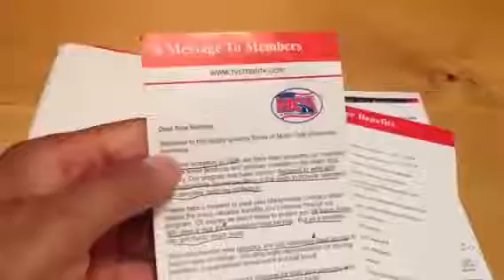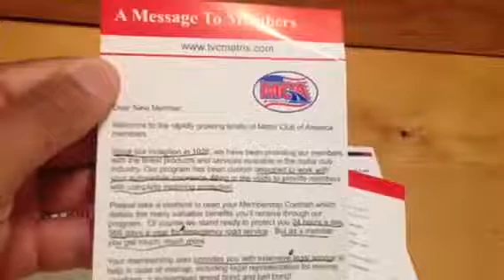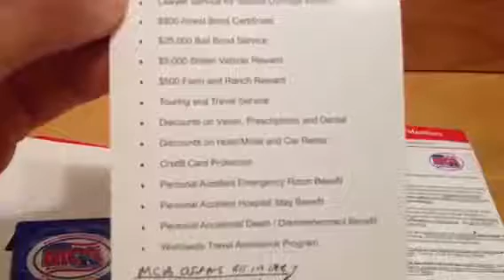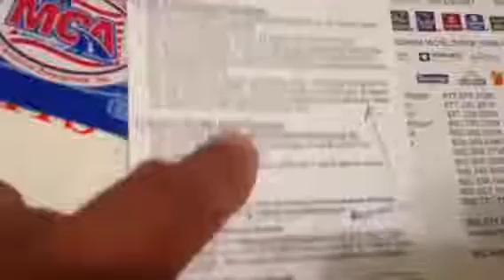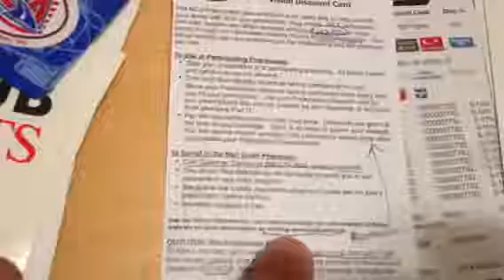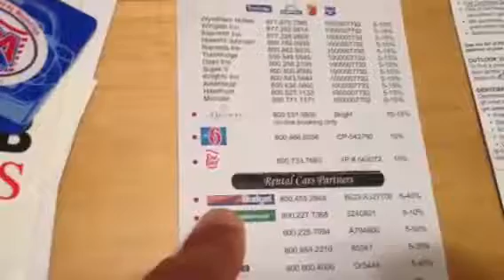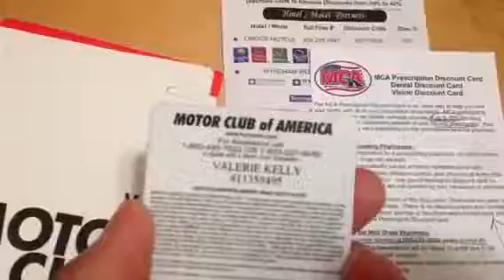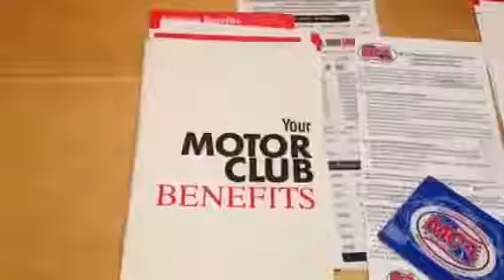STUPID CRAZY F**KING MCA SCAM Benefits Unlimited Towing Prescription Dental Discounts Senior Citizen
MCA offers a personal benefit plan that gives its members all the benefits of a Motor Club plus a good side Hustle/income. In addition, this one of a kind membership also offers:

*Prescription discounts

*Vision discounts

*Dental discounts

*Hotel/Motel discounts

*Car Rental discounts

*$150.00 per day Hospital Benefit (Paid directly to YOU)

*Emergency Road Service (Unlimited 24/7, 365 days a year) +up 100 miles towing

*Travel Reimbursement (Up to $500)

*Trip Planning Reservation: (30% or more savings)

*Bail bonds (Up to $25,000)

*Attorney Fees (Up to $3,000)

*$5,000 Stolen Vehicle Reward

*Personal Accident Coverage – Emergency Benefit $500

*Accidental Death Benefit ($60,000)

*Credit Card Protection (UP To $25,000)

All this and more for  only $0.67 cents a day, the pocket change in your wallet and in your customer’s wallets!

 Too simple.

Motor Club of America or MCA has really made me finally believe that you can make some serious additional income online. I love getting up now in the morning when I'm tired of sleeping instead of by alarm clock...

Don't hesitate, GET STARTED TODAY!!!
If you're ready to get started and you need assistance signing up today.

Click on the "Join Today" tab, watch the short video that will walk you through the Joining process and follow the instructions. That's it! Simple!
Many people are earning from $400 - $1000 dollars every week while enjoying their exclusive member benefits and building a team of members to gain long term passive income.

THIS WILL CHANGE YOUR LIFE! YOU DON'T HAVE TO BE A SLAVE TO 9-5, and you can even start this business with a background.
TVC/ MCA IS OFFERING OWNERSHIP OVER TIME AND MONEY
Follow the instructions after hitting the "Join Today" tab on my Follow the instructions and then your in. Congratulations!
A Great New Home Business
MCA MOTOR CLUB OF AMERICA {MUST SEE VIDEO PROOF}

MCA
mca scam,
mca review,
Mca BBB
Mca
mca scam,
mca review,